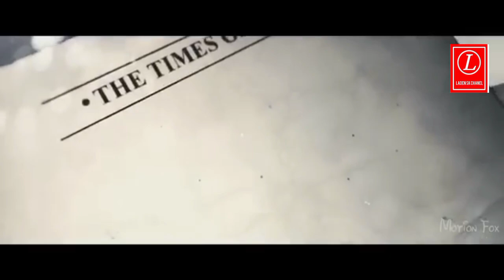K.G.F: Chapter 3 - Hindi Trailer | Rocking Star Yash | Raveena Tondon | Prabhas | Prashanth N...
K.G.F: Chapter 3 - Hindi Trailer | Rocking Star Yash | Raveena Tondon | Prabhas | Prashanth Neel PART 4 Inspired From "KGF (4K Quality) Full Movie | Yash Blockbuster Movie | Srinidhi Shetty, Ananth Nag, Ramachandra Raju"

This Is Fan Made Concept Trailer Of K.G.F: Chapter 3

kgf 3

k.g.f chapter 3 trailer

k.g.f chapter 3 release date

k.g.f chapter 3 trailer release date

k.g.f chapter 3 teaser

cast of k.g.f chapter 3

Track Name*.Rebellion

Cinematic Dramatic Orc...
Link*.

Link*.

Tense Intro Horror by
Rumors are buzzing that K.G.F: Chapter 3 is finally in the making, with Prashanth Neel set to commence shooting after the completion of Salaar 2. Anticipation is sky-high as fans eagerly await what promises to be the biggest movie in India. Following the phenomenal success of the first two chapters, K.G.F: Chapter 3 is expected to bring even more intense action, gripping drama, and high-stakes storytelling. The film will continue the saga of Rocky Bhai, played by Yash, and is poised to set new benchmarks in Indian cinema with its grand scale and ambitious vision.
About Movie Fantasy India:

On our channel we create a trailer mashups ▷ Also known as recut trailers, involve collecting multiple pieces of film footage from one or multiple movies and Add Our Own Dialogues To Make A New And Fresh Story, editingthem to create a new trailer. Trailer mashups are often created for a movie that does not exist now or to change the genre of an existing film.